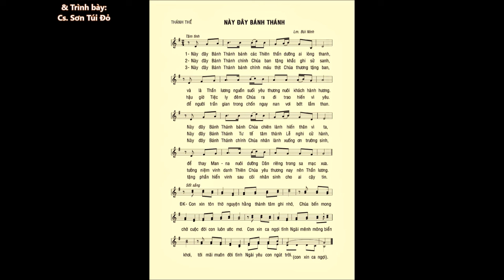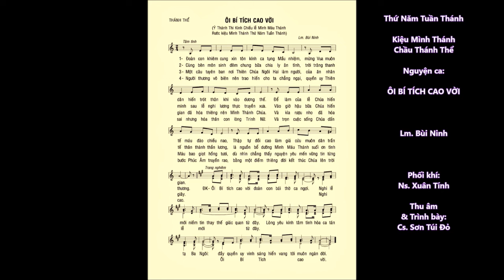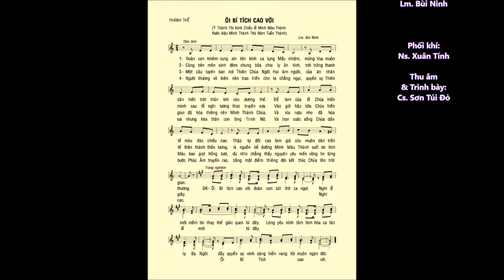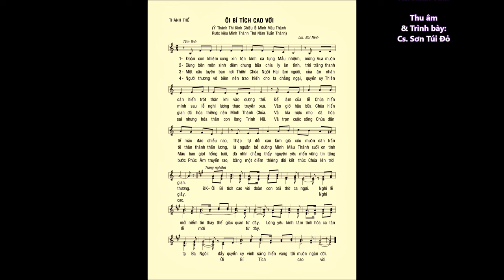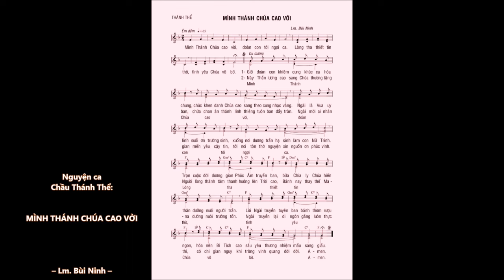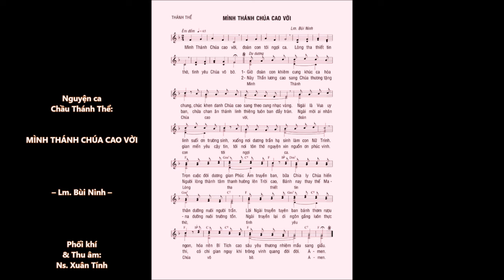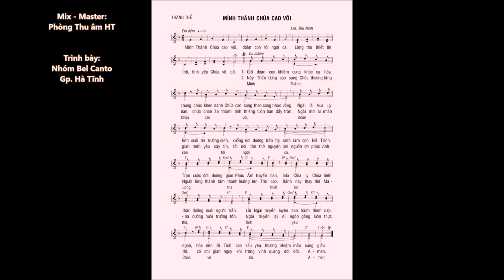Những bài Nguyện ca CHẦU THÁNH THỂ – Lm. Bùi Ninh – Cs. Sơn TĐ & Nhóm Bel Canto